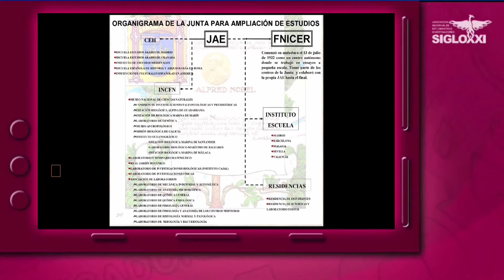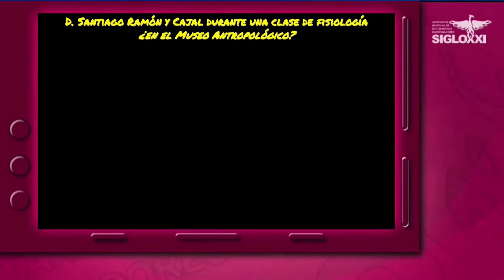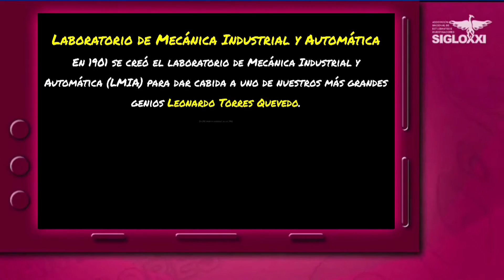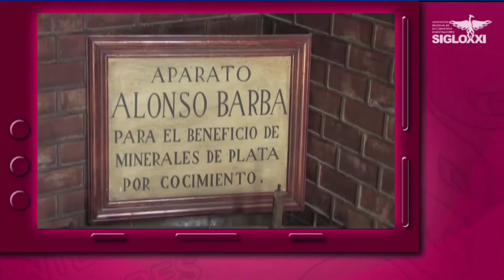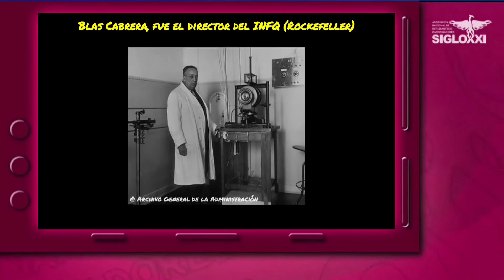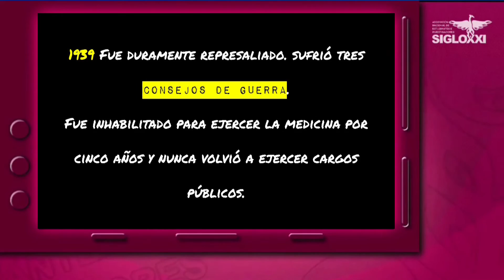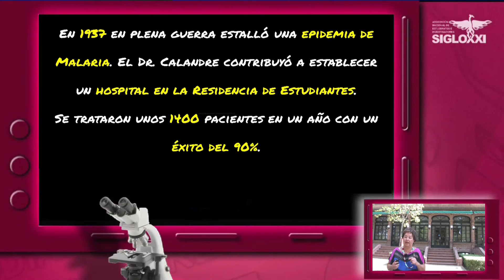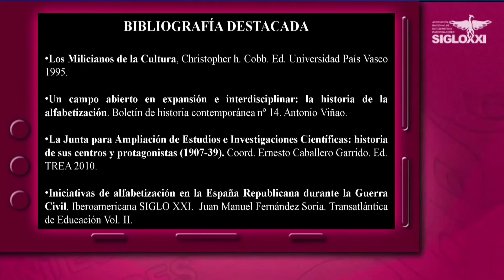Ecos de la cultura española (siglo XX) Segunda parte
En este capítulo vamos a seguir viajando en el tiempo, a otra época, la edad de plata española, inicios del siglo XX. Conoceremos a los protagonistas de una etapa de renacimiento cultural, aquellos que dieron lugar a la Junta para Ampliación de Estudios e Investigaciones Científicas. Un organismo con reconocimiento internacional y entre los que estaban algunos de nuestros mejores intelectuales,.

En este capítulo iremos al Museo Nacional de Antropología, conoceremos el laboratorio de D. Santiago Ramón y Cajal. Conoceremos a uno de nuestros genios Leonardo Torres Quevedo, inventor del ajedrez automático entre otros muchos inventos. Después iremos a un centro que representó la proyección española en el mundo "El Instituto Rockefeller" y acabaremos en una de las instalaciones más conocidas pero también desconocidas de la JAE "La Residencia de Estudiantes". Hablaremos con expertos y herederos que nos mostrarán las maravillas de nuestra cultura.